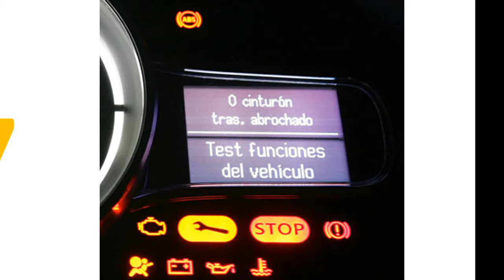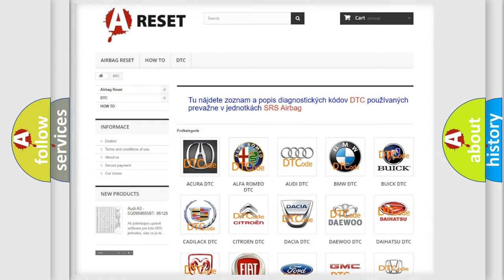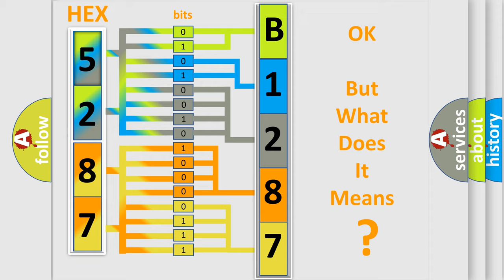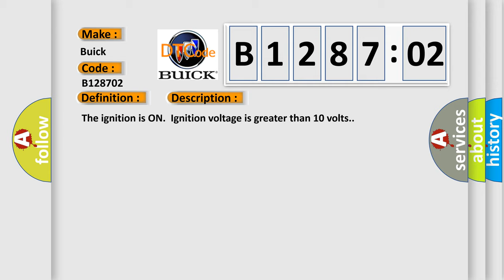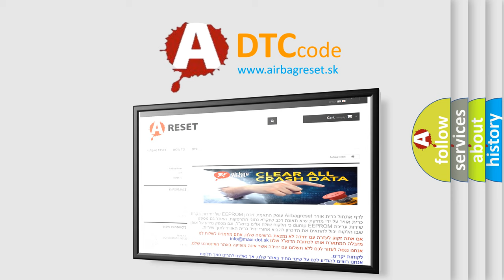DTC Buick B1287-02 Short Explanation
Contents:
0:21 Basic DTC analysis according to OBD2 protocol standard.
1:48 Insight into programming
2:58 A diagnostically understandable description of the Diagnostic Trouble Code
3:05 Basic error definition

Make:
Buick
Code:
B1287 02
Definition:
Brake Boost Solenoid Valve Circuit Shorted
Description:
Cause:
C012F 0E,C12DDSolenoid feedback current greater than 50% of requested current.